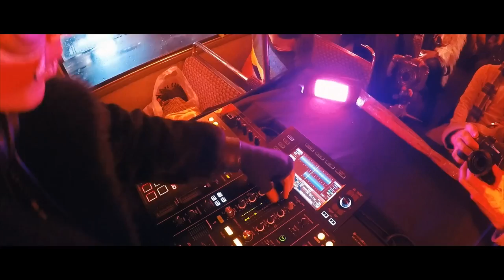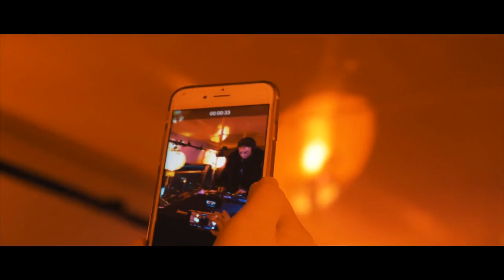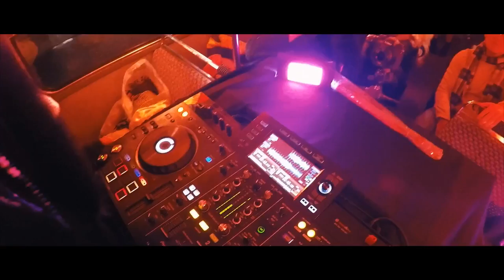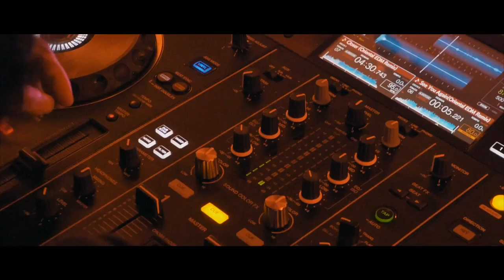We Are Formosa X JASS YANG 專輯首發派對